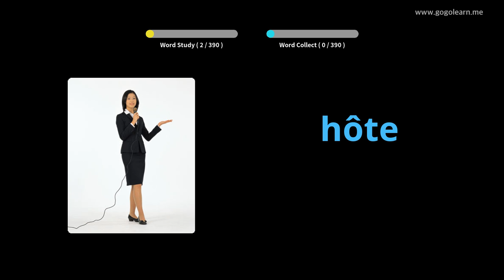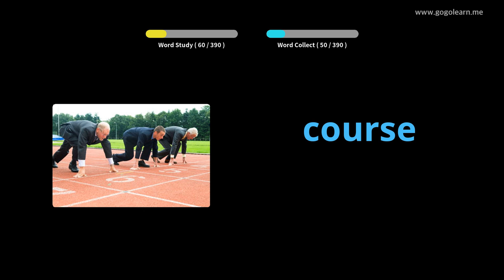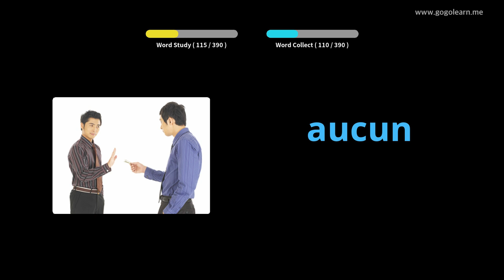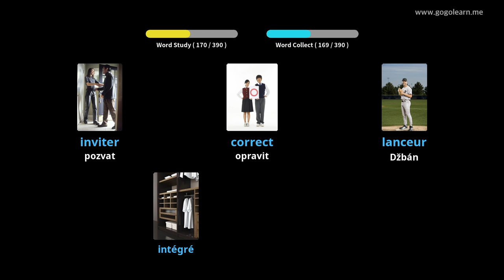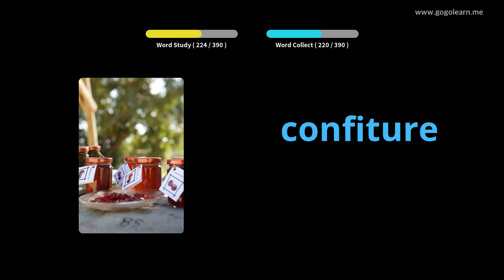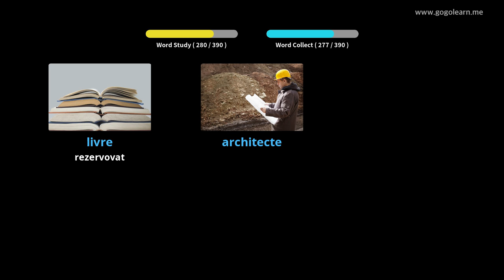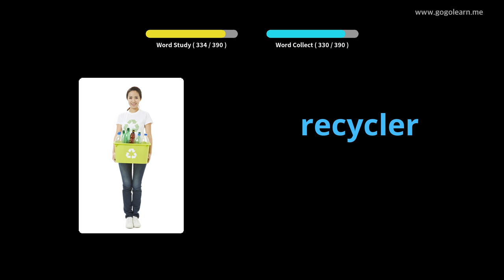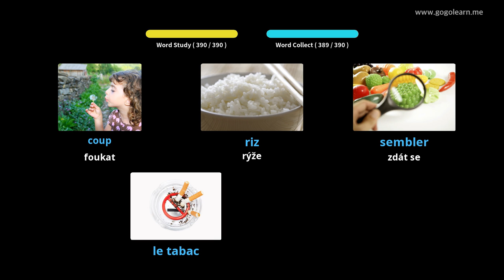Naučte se s francouzština obrázky | francouzština slovník Střední škola 3 | Golearn